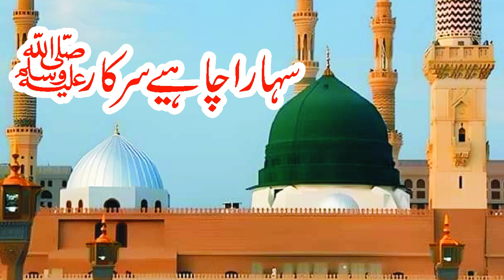Sahara Chahia Sarkar (SAW)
In this channel, You will hear Hamds, Naats, Qawali and Qaseeda etc. Also You can see Beautiful, Attractive, High Resolution Printed Wallpapers. In addition to this, You will get all types of updates news of Khushab, Punjab and all over the Pakistan. I will give you all the update news.